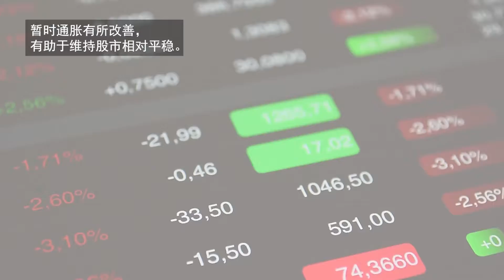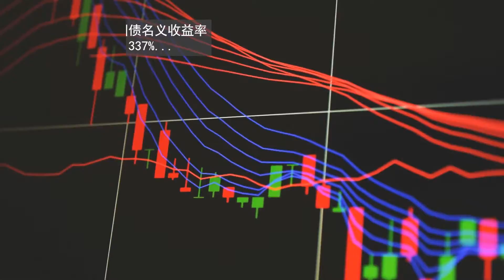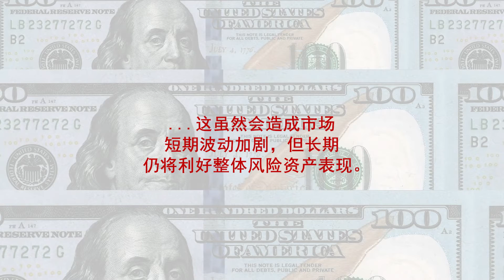Base case for transitory inflation remains intact (SC)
US July inflation data corroborates our expectations that a sustained aggressive surge in inflation into 2022 is unlikely. Fed continues to prime markets for taper announcement ahead as US fiscal spending bill progresses in Congress. Tentative signs of Covid cases peaking in Europe are encouraging for markets.